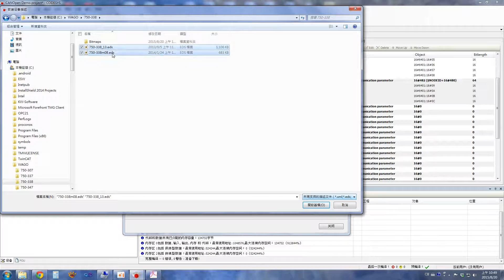APAX CODESYS Tutorial Video - Configuration Files Installation, Advantech (EN)